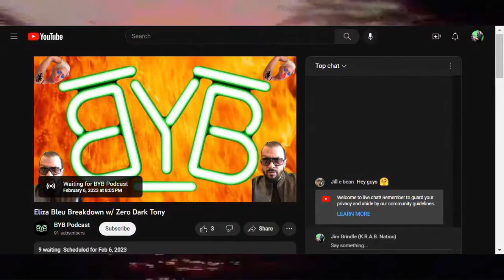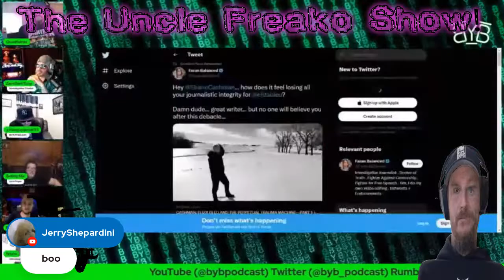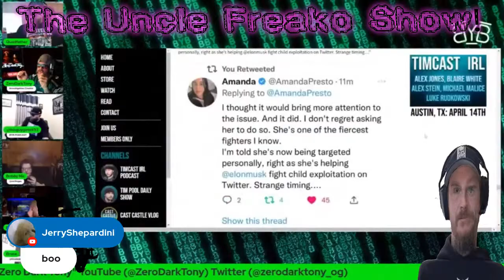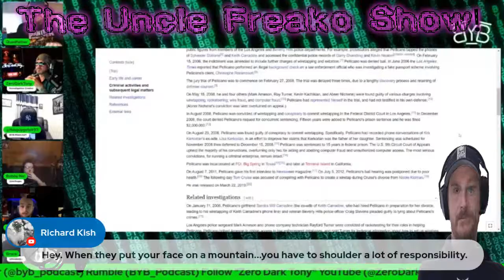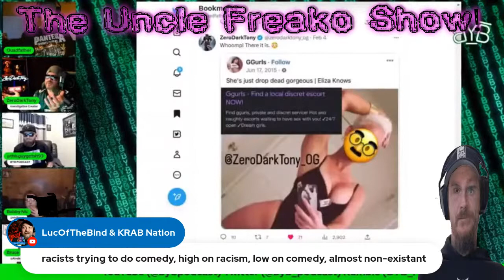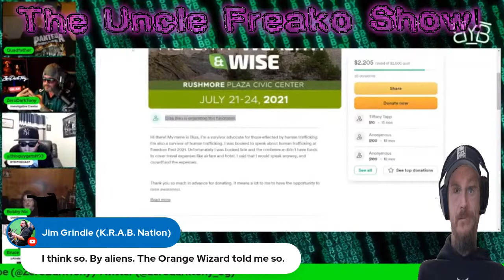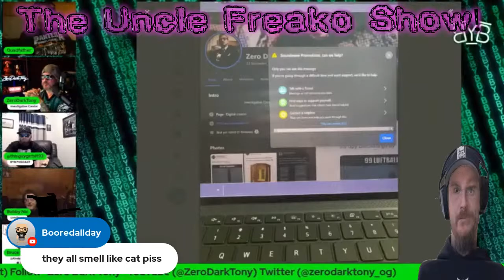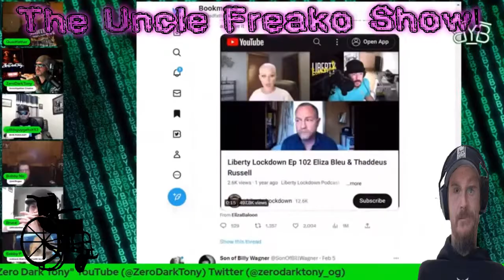Uncle Freako: Zero Dark Tony (Kisses Peckers) & Eliza Blue (Peckers)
Chut up.